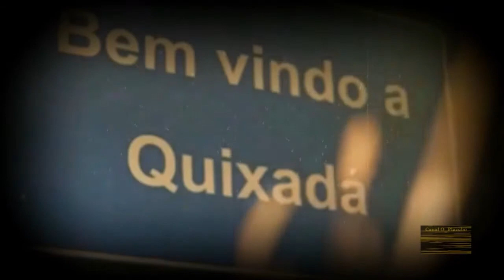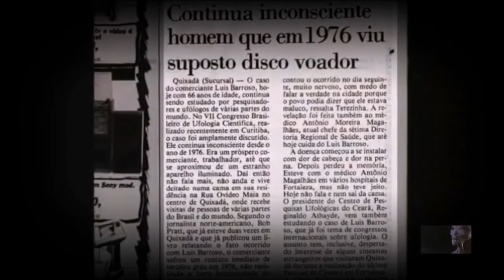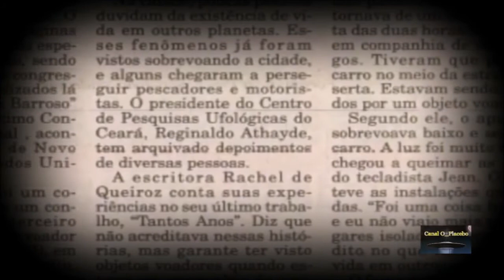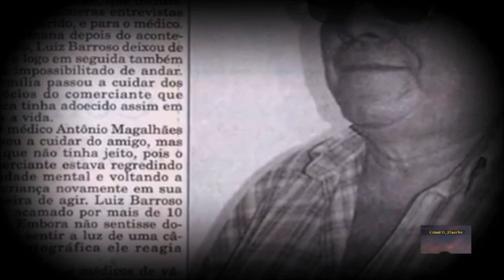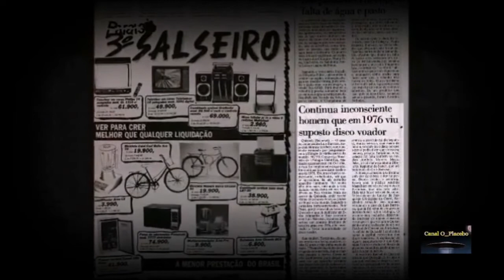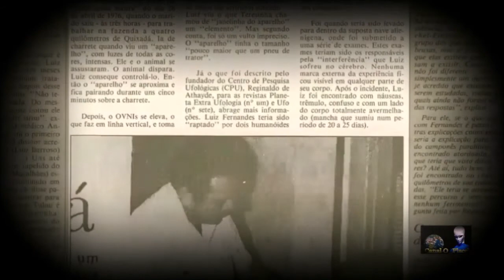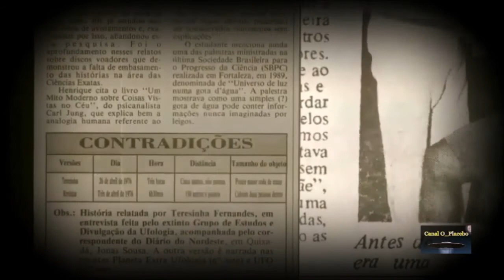Caso Barroso, Quixadá